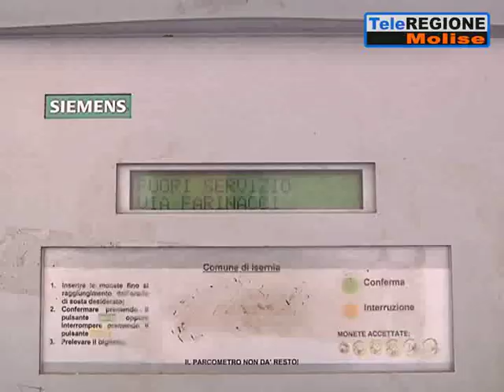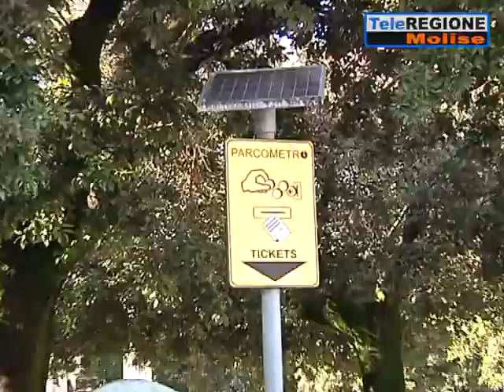Strisce blu, insorge l'opposizione: "Salasso per gli isernini" - 14/07/2019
Servizi TG | Strisce blu, insorge l'opposizione: "Salasso per gli isernini" | 14/7/2019